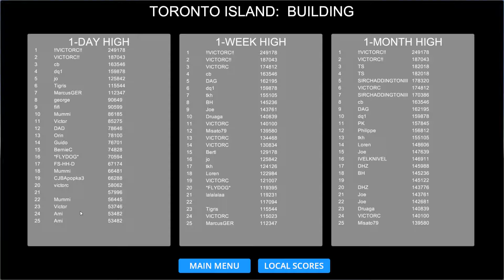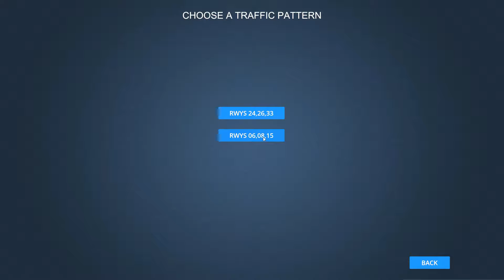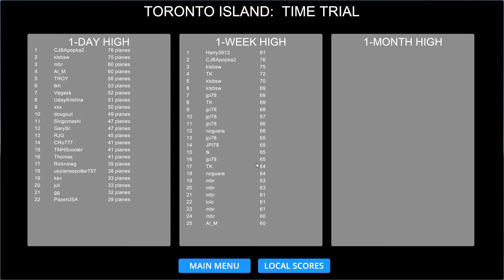Airport Madness 3D (HD)--E12-- TORONTO REVISITED PART 2 & ACCIDENT!!!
This is the seventh version of Airport Madness, offering players 3-dimensional game play from a control tower perspective.